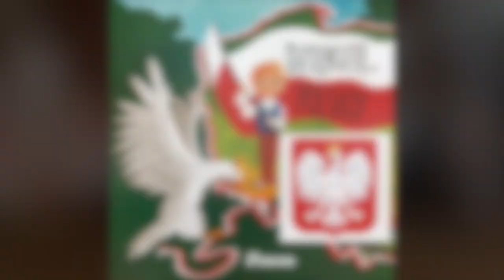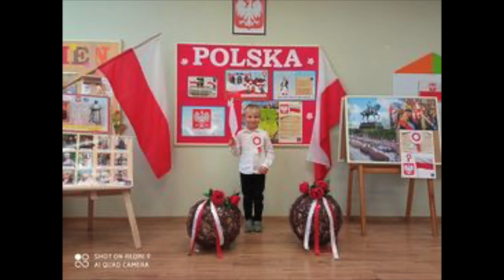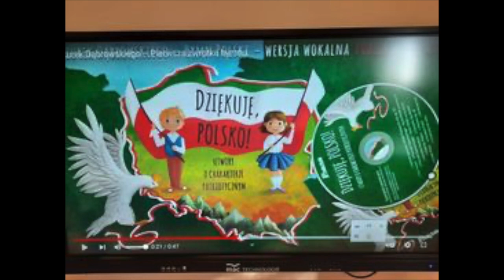Obchody Narodowego Święta Niepodległości w grupach 5 i 6 latków Przedszkola "Pod Sosnami"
Od najmłodszych lat uczymy dzieci patriotyzmu, przywiązania do swojej Ojczyzny, do ziemi rodzinnej, wpajamy szacunek dla polskich symboli. Dlatego też 10 listopada obchodziliśmy w naszym przedszkolu Narodowe Święto Niepodległości. Wszystkie dzieci tego ważnego dnia wyglądały odświętnie i uroczyście, a na ich piersi widniały kotyliony w barwach narodowych. Dzieci z grupy  5 i 6 latków wystąpiły z programem artystycznym podczas którego recytowały wiersze patriotyczne,śpiewały piosenki oraz tańczyły.